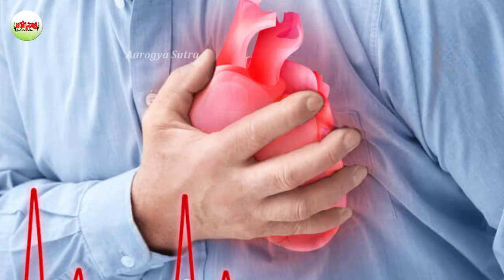రాత్రిపూట యాపిల్ తింటున్నారా? అయితే..చాలా ప్రమాదం | Why Don't We Have To Eat Apple At Night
Watch :రాత్రిపూట యాపిల్ తింటున్నారా? అయితే..చాలా ప్రమాదం |  Why Don't We Have To Eat Apple At Night

Aarogya Sutra